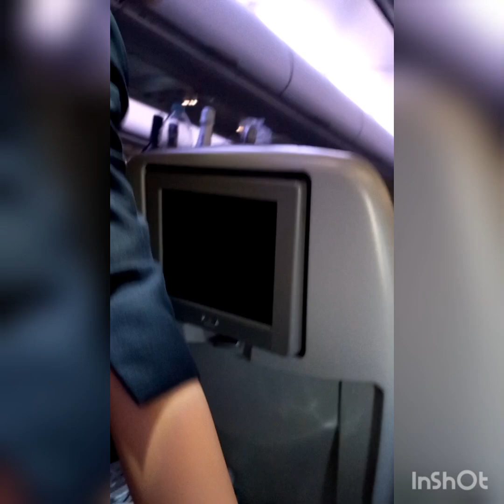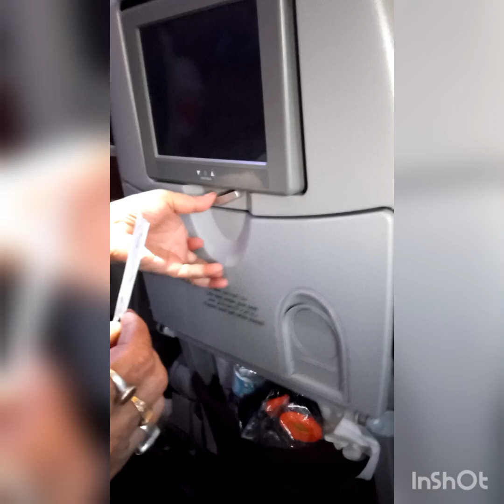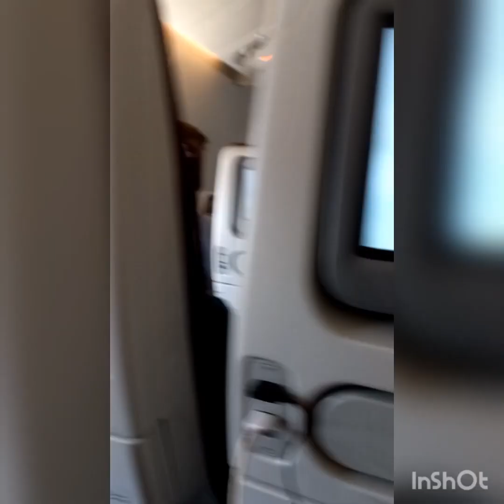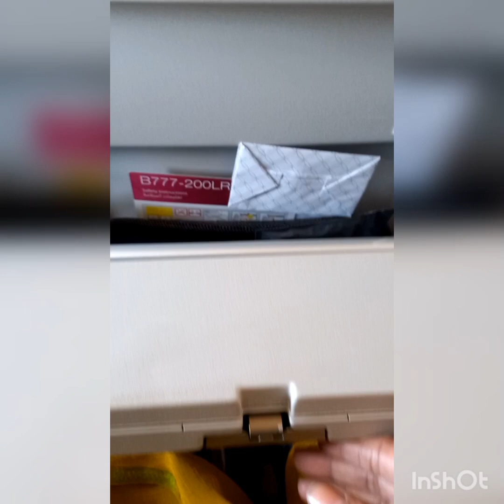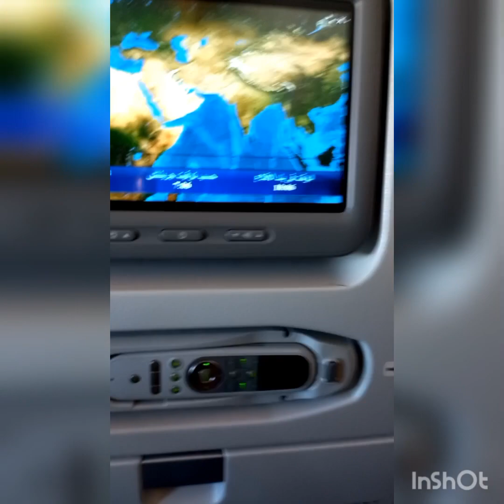International travel || Berate jachhi || kolkata to London || part 2